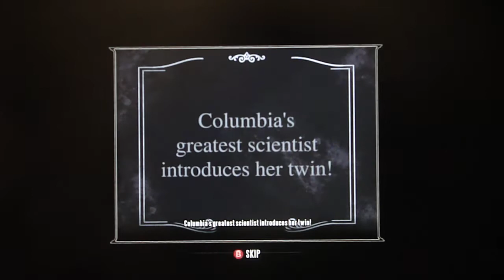Bioshock Infinite Playthrough, pt. 19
This video contains more of Emporia